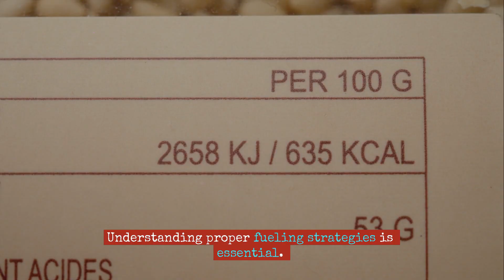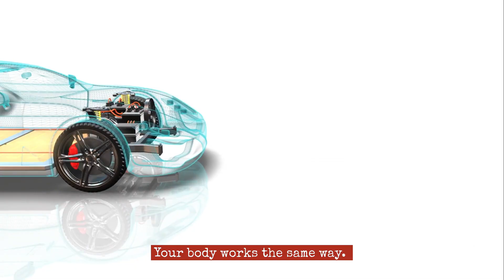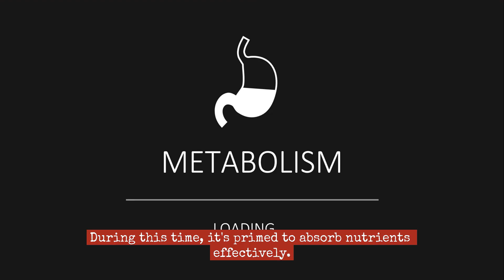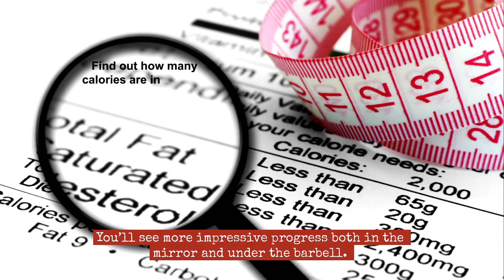Maximize Workout Gains with Nutrition: The Science of Muscle Growth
Want to know exactly what to eat before and after your workouts to build more muscle, recover faster, and boost performance in the gym? In this video, we break down the science-backed strategies for pre- and post-workout nutrition so you can fuel your body right and maximize your results.

✅ Learn the best foods to eat before your workout for sustained energy
✅ Discover what to eat after training to trigger muscle growth and recovery
✅ Find out how timing, protein, carbs, and even hydration all play a role in your gains
✅ Bonus supplement tips to take your progress to the next level!

Whether you're bulking, cutting, or training for strength, this guide is packed with practical tips and meal ideas to help you get the most out of every workout. Don't let poor nutrition sabotage your hard work-fuel up smart and grow stronger every day!